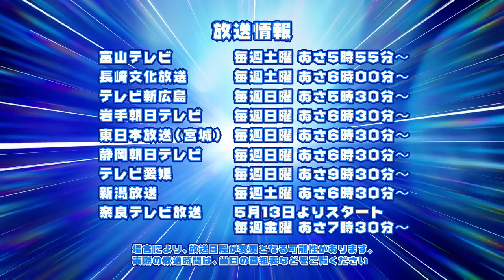ベイブレードバースト 「マスターブレーダーセレクション -アンロックユニコーン&トリプルブースターセット編-」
. 商品名**ベイブレードバースト(おとこのこむけ)**
ベイブレードバーストとは・・・
パーツを組み替えて改造できるバトル専用コマ。
いろんな改造で性能を変えた自分だけのオリジナルベイブレードを組み立ててライバルとバトルだ！

新たに搭載されたデュアルレイヤーシステムで更に過激になったベイバトル！
アニメのキャラ達が使っているベイも続々登場で目が離せない！

ブースター　アンロックユニコーン.D.Nとトリプルブースターセットは2016年8月6日発売予定！

カウンターを繰り出すディフェンスタイプのアンロックユニコーン！
3種の強力なベイが一気に手に入るトリプルブースターセット！ノヴァネプチューンに付属のトランスドライバーは持久と攻撃モードを切り替えることが出来るぞ！

どのベイも超強力！絶対に手に入れよう！

最新情報と大人気漫画はコロコロコミックに毎号掲載！
テレビアニメはテレビ東京系列で毎週月曜日夕方5時55分から絶賛放送中！